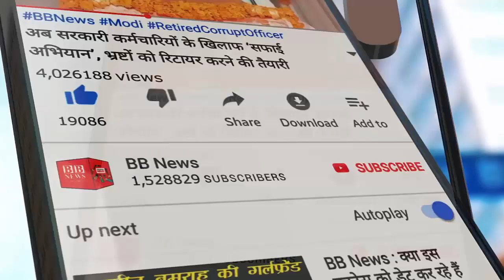BB News : शादी कर रहे दूल्हे के मंडप में आई प्रेमिका, दूल्हे की गोद में रख दी दो साल की बच्ची और फिर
A shocking news has come at a wedding pavilion in Meerut, Uttar Pradesh, when a woman kept a baby girl in the lap of the groom and said that .. Take this, take your baby. At that time, there was a big problem in front of the bridegroom. The groom's first girlfriend screamed in her pavilion giving her 2 year old child in the pavilion and said that you are not able to marry anyone else while I am. It will never happen to your life, it will never happen

BB NEWS!!